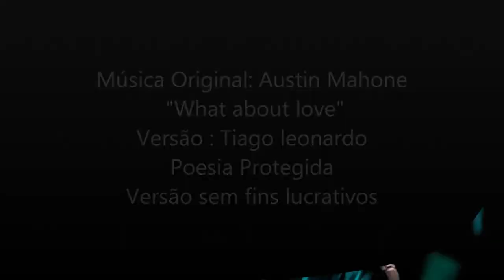Austin Mahone - What about love (Versão em português)Tiago leonardo versões